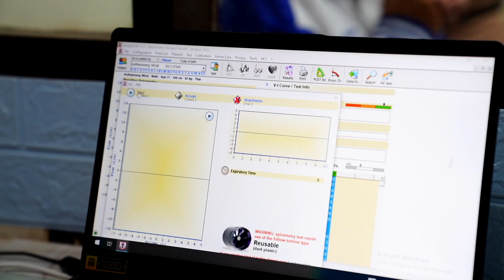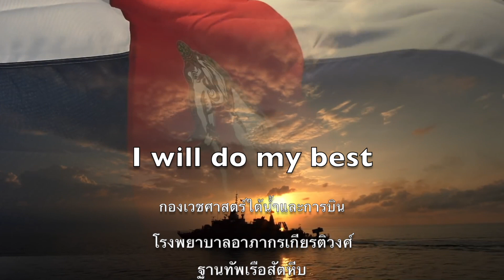ภาระกิจหนึ่งวันของ กองเวชศาสตร์ใต้น้ำและการบิน โรงพยาบาลอาภากรเกียรติวงศ์ ฐท.สส.